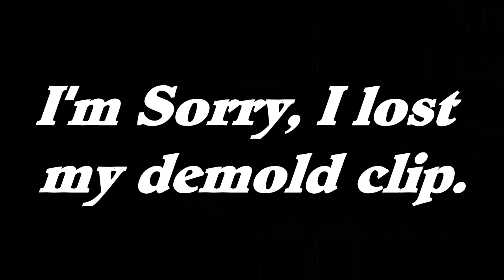#73 Resin & Glitters Make A Cute Tic Tac Toe Game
I have a friend who's little girl loves unicorns , purple, and Tic Tac Toe.  I had the mold and everything else on hand to make this.  Even the little unicorn charm that is now in the center of this cute little game.  I'm going to give her this for Christmas.  Enjoy!

Hello everyone, welcome to Billie Holman Creations, “Recycled & Renewed”.   I hope to show you a part of my creative world that includes bone and antler carving, painting, decoupage, wood burning, resin and more.  I would love to hear from you and read your comments.

Most of my video projects are for sale.

A cup of coffee would be lovely, thank you.

I also earn a small profit from: Let’s Resin, JDiction, IntoResin,   JUST4YOUONLINEUK, & Balticday

Pouring Your Heart Out Molds:

A special thanks to these amazing teachers:
 @Pouring Your Heart Out
  @Wanda's Blessed Creations
 @Steve McDonald Arts and Crafts
 @Claires Crafty Corner
 @Louise Singleton

Please support the following channels that are just starting out.
@India Brady Art
@Beadinkrazy Custom Creations
@Cosmic Carol Creations
@Stormy’s World

Some of my favorite suppliers are:
lets resin
Into resin